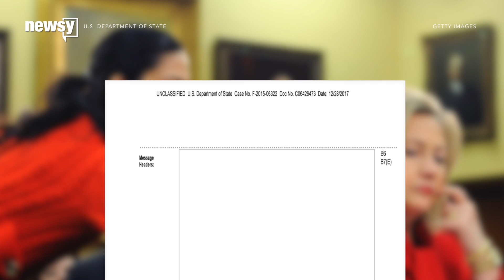State Department publishes Huma Abedin emails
The State Department has published some of Huma Abedin's emails, which were uncovered by the FBI on former Rep. Anthony Weiner's laptop.